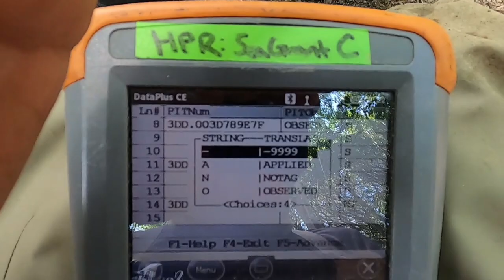Coho Salmon Smolt Trapping with the Russian River Salmon and Steelhead Programm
Join the CA Sea Grant/ RRSSMP crew as they net, measure, weigh, and tag coho salmon smolts that are making their way to the ocean.